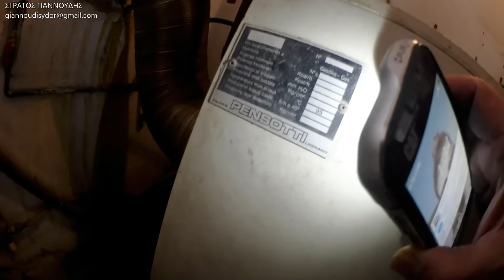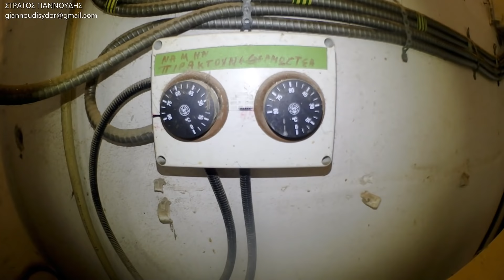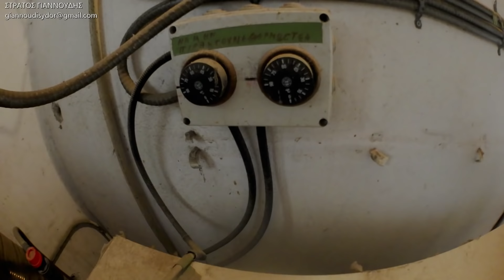Επιδαπέδιος Λέβητας Πετρελαίου - Μείωση Κατανάλωσης Καυσίμου Λέβητες & Καυστήρες Πετρελαίου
ΣΤΡΑΤΟΣ ΓΙΑΝΝΟΥΔΗΣ
👉 Στράτος Γιαννούδης  - ΥΔΡΑΥΛΙΚΟΣ PLUMBER

ΠΡΟΣΦΟΡΑ
Η εταιρεία  AQUATEKNA
επεξεργασίας-φίλτρων νερού, για τους φίλους του καναλιού 10% έκπτωση με τη χρήση κουπονιού giannoudis, εκτός των προϊόντων που είναι σε προσφορά.